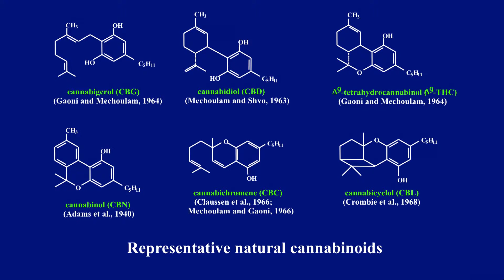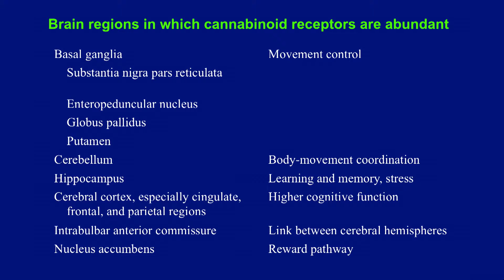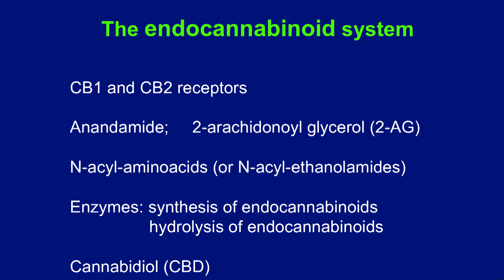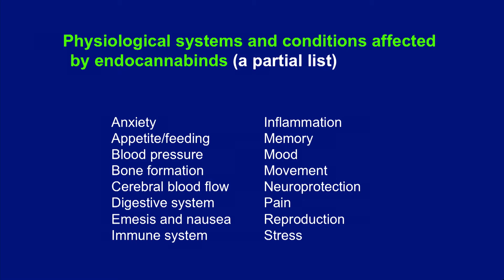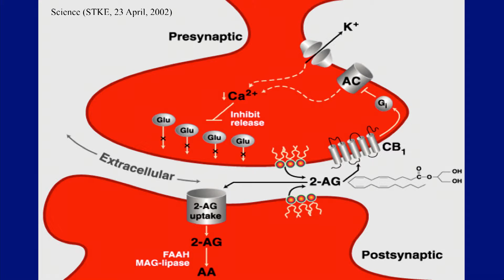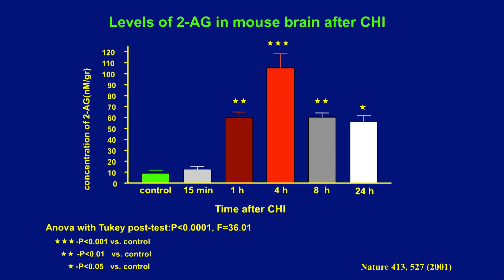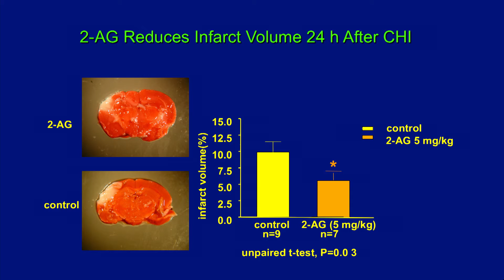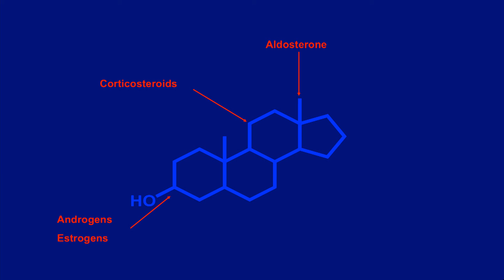The Endocannabinoid System by Rafael Mechoulam, PhD - Part 2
Dr Raph Mechoulam speaks at the 2014 Marijuana for Medical Professionals conference part 2 of 4